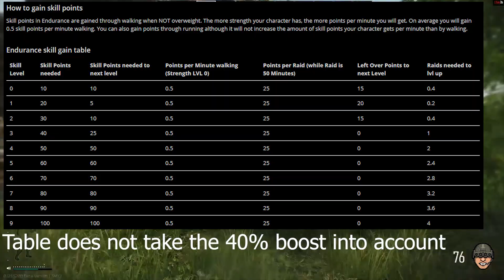Endurance Guide | Tarkov Skills .12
This is Episode 2 of my Tarkov Skills Series. I will talk you through the Endurance Skill so you know what needs to be done to gain skillpoints.